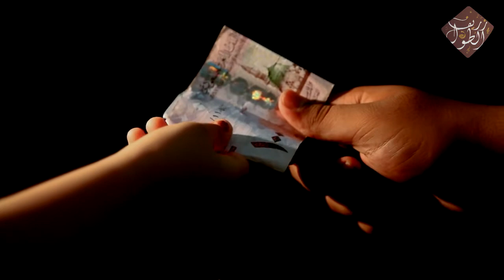قصيدة يا شريكي بلبن امي الفنان د. موسى حافظ